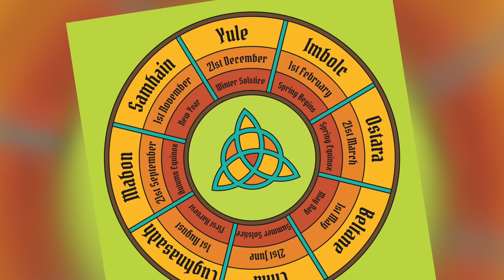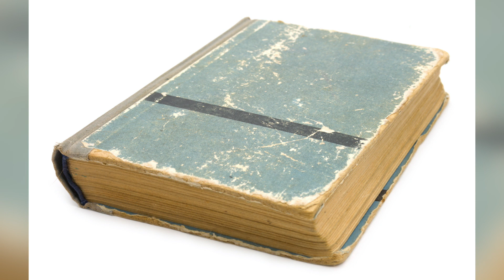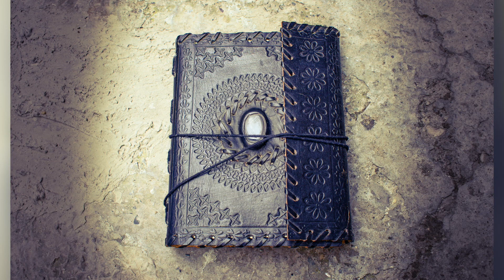Imbolc Candlemas Creative Guided Visualization Meditation | Brigid's Day Sabbat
Imbolc, or Candlemas,  is a preparation for spring.  It is a time to clean and organize hearth and home, as well as minds and hearts, in preparation for the upcoming season of growth. It’s a time to shake off the doldrums of late winter and light the fires of creativity and inspiration.